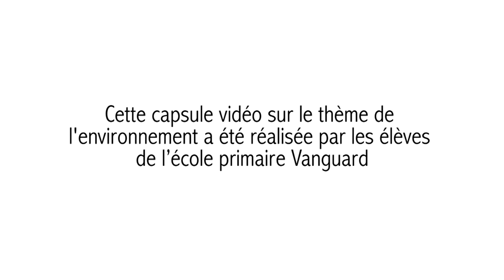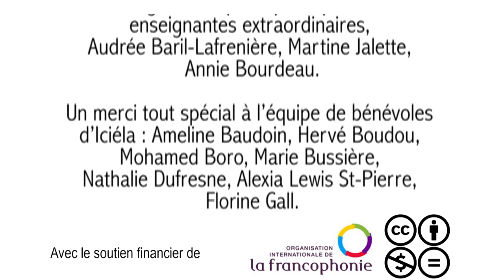Eaux troubles (Canada)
Dans les profondeurs du lac Vanguard, un monstre sympathique voit son environnement menacé. Mais menacé par quoi ? Des petites choses qui a première vue peuvent paraître insignifiantes, mais qui en s'accumulant, émergent à la surface des eaux. Il n'est pas question dans cette histoire de craindre notre monstre, mais plutôt de tendre l'oreille et d'écouter sa mise en garde.

Enjeu : Identité et cohabitation
Pays : Canada
Adresse Internet : Pangaya.tv